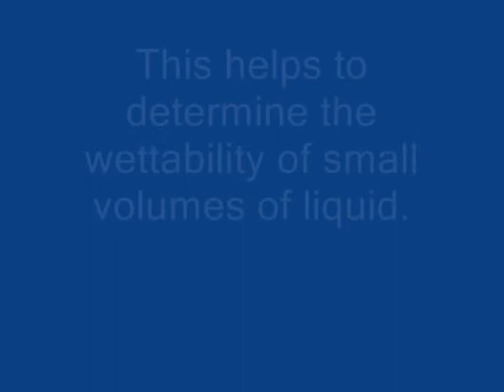LightedMeniscusInCapillary.wmv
Lighting up the meniscus in a capillary enables the wettability of liquids to be determined. More information can be found at:
B.H.-P. Cheong, T.W. Ng, Y. Yu, O.W. Liew, Using the meniscus in a capillary for small volume contact angle measurement in biochemical applications. Langmuir. Accepted 23 August 2011.